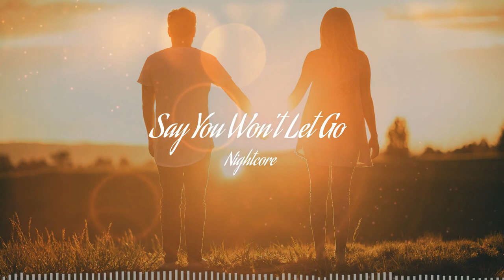[ 1 Hour Loop ] Nightcore - Say You Won't Let Go (Lyrics)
James Arthur

Sad Songs Playlist 2021
james arthur
sad songs to vibe to
nightcore say you won't let go
1h say you won't let go